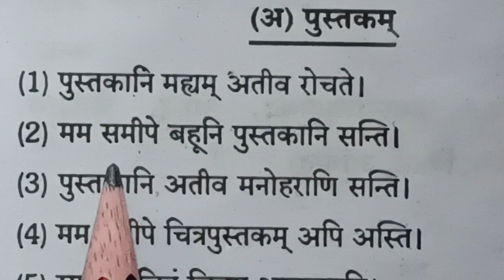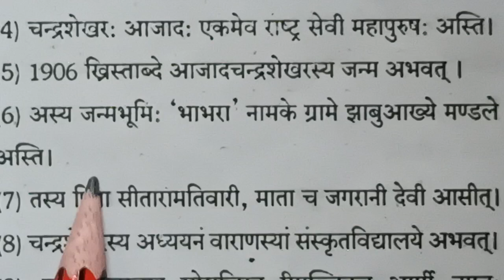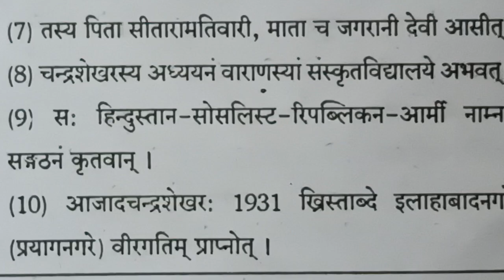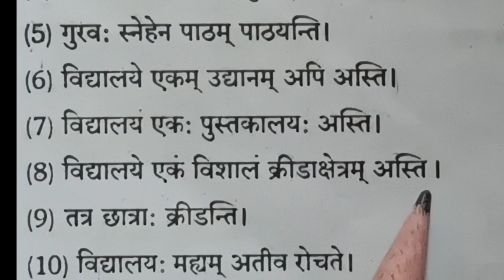उद्यानम निबंध संस्कृतमें । पुस्तकम निबंध संस्कृत में